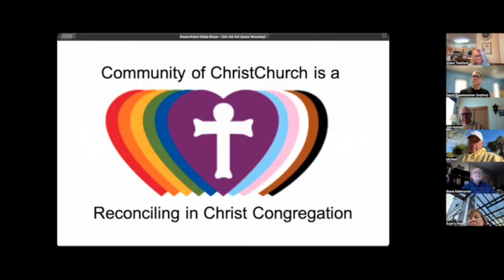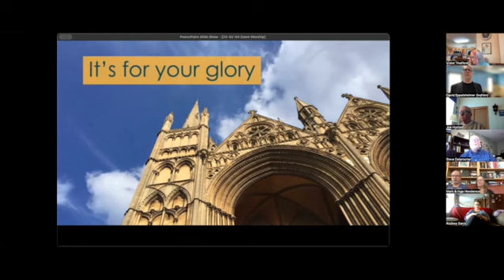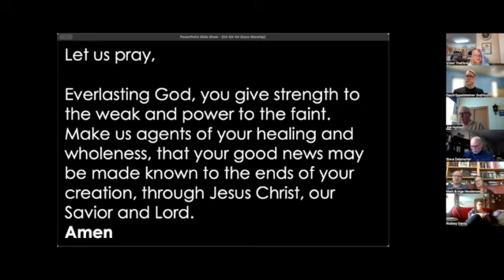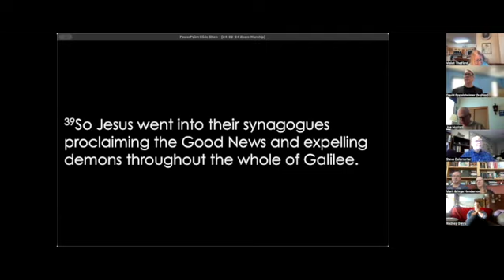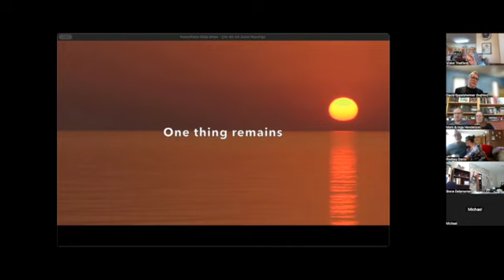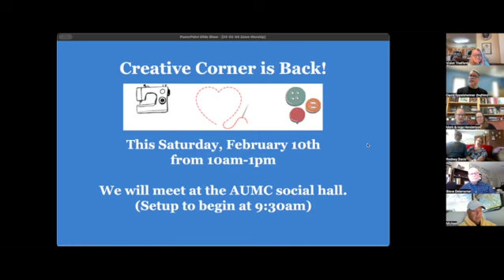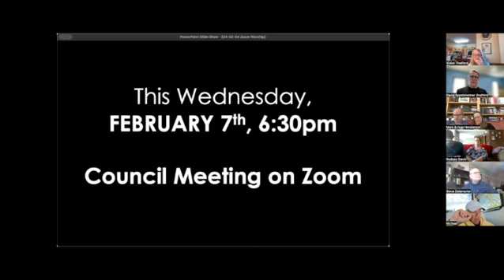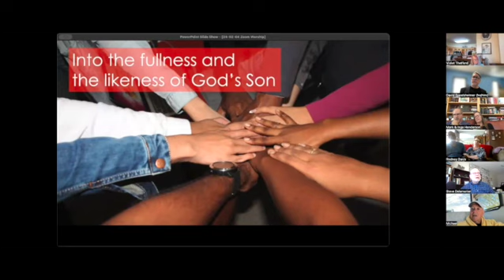February 4th Zoom Worship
Welcome to Community of ChristChurch Zoom Worship!

Today was the fifth Sunday after Epiphany. We read from the prophet Isaiah and from the first chapter of Mark’s Gospel. Jesus takes time in the middle of what seem to be overwhelming circumstances, to pray, to commune with God and to ground himself for the work ahead.

If you would like to support the mission and ministry of Community of ChristChurch, you can access our giving page at https: //

We are a Reconciling in Christ Congregation. We are a faith community that is committed to the welcome, inclusion, celebration, and advocacy for people of all sexual orientations, gender identities, and gender expressions; that work for racial equity and are committed to antiracism.